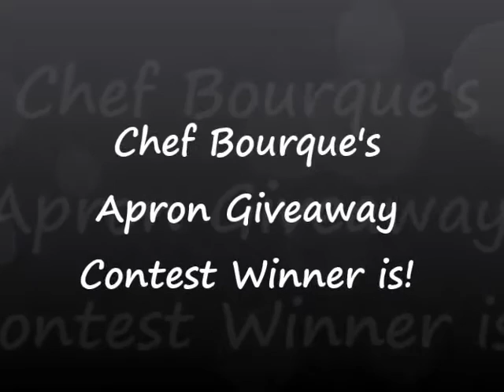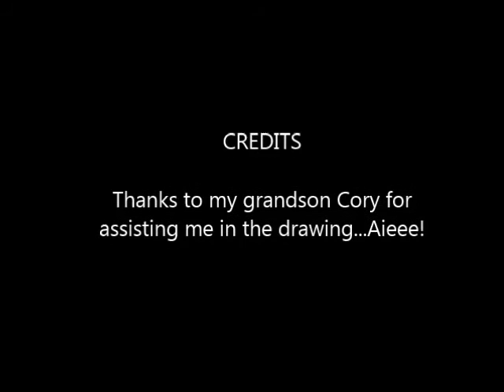Apron Giveaway Contest Winner..Cajun Style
Join Chef Bourque as he picks the winner in the Apron-Giveaway Contest